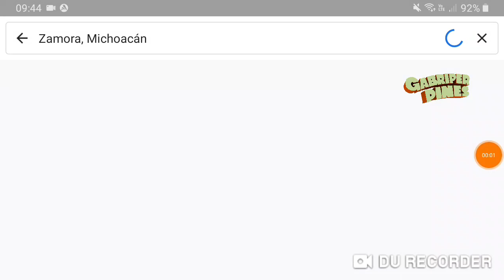Detienen a dos sujetos en posesión de enervantes y arma de fuego en Zamora, Michoacán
Foto: SSP Michoacán